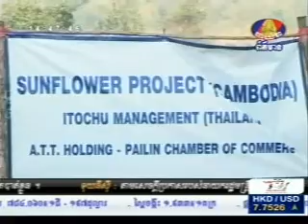Bayon News-28-1-2013-Morning News-Agriculture News